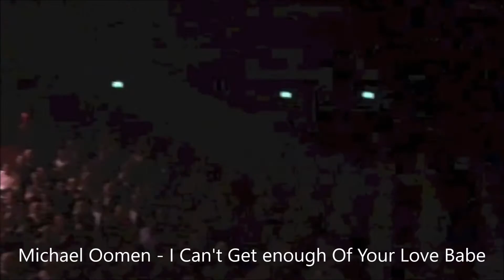MICHAEL OOMEN & MIKE PETERSON Live with Tilt & RTist Horns & The Frogettes 2012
- I Can‘t Get Enough Of Your Love Babe (Michael Oomen)
- I'm Specialized In You (Michael Oomen)
- Motown Medley (Michael Oomen & Mike Peterson)
- To Love Somebody (Mike Peterson)